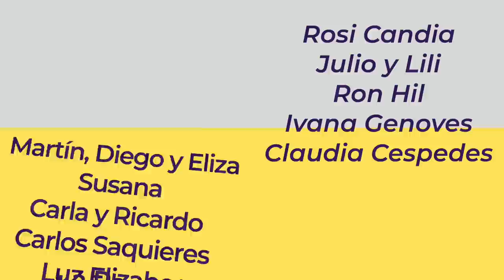💸 Así VIVEN los RICOS en PARAGUAY 🤑 lujo en Asunción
En este capítulo de Nomad Expedition te enseñamos💸 Así  VIVEN los RICOS en PARAGUAY 🤑y como es el lujo en Asunción... Coches de alta gama, ferraris, ropa de marcas, Versace, Valentino... Relamente espectacular

♥️♥️♥️ Flipamos con todo lo que estamos viviendo en este FANTÁSTICO PAIS. Ven a Paraguay te vas a enamorar ♥️♥️♥️

🚑 10% DESCUENTO EN NUESTRO SEGURO DE VIAJE🚑 usando el CÓDIGO: NOMAD10